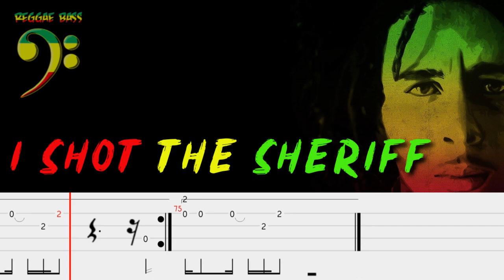I Shot the Sheriff - Bob Marley (Official Bass Tabs)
Jammin - Bob Marley (Official Bass Tabs)

Buffalo Soldier - Bob Marley (Official Bass Tabs)
Please use your head phones for listen

Bob Marley Top Playlist Songs - Top 20 Best Song  Bob Marley Reggae Collection,
Bob Marley Top Playlist Songs / Bob Marley's Greatest Hits Collection,
Buffalo Soldier,
Redemption Song,
One Love/People Get Ready,
Is This Love,
Jammin',
Could You Be Loved,

3 little birds bob marley bass